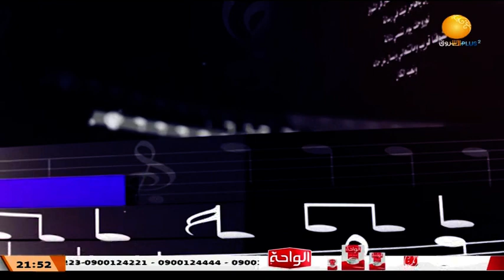الشوق والريد ــ حلقة 10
الشروق_ الفضائية
Ashorooq Tv
ـــــــــــــــــــــــــــــــــــــــــــــــــــــــــــــ